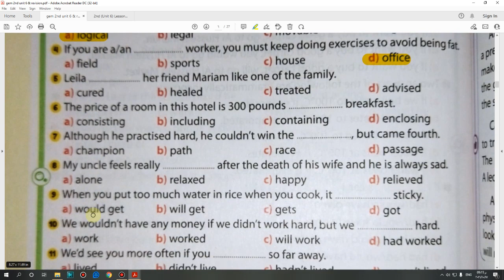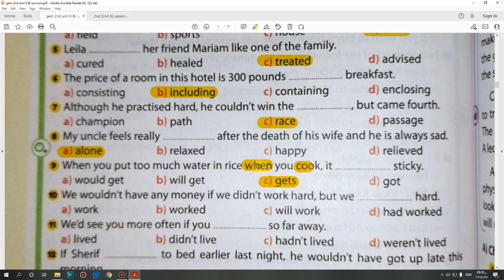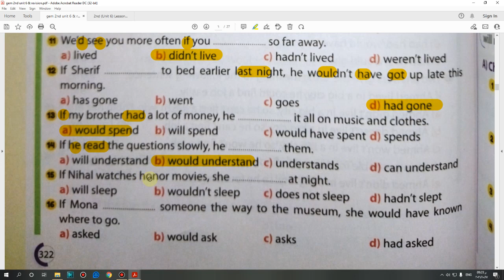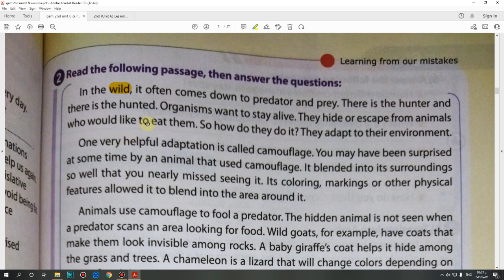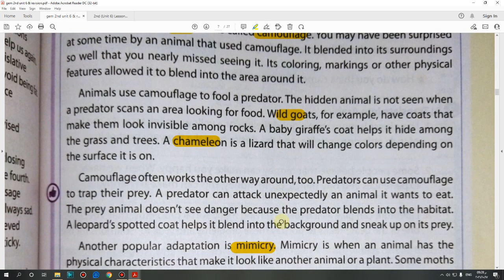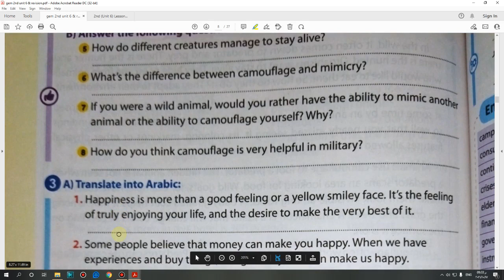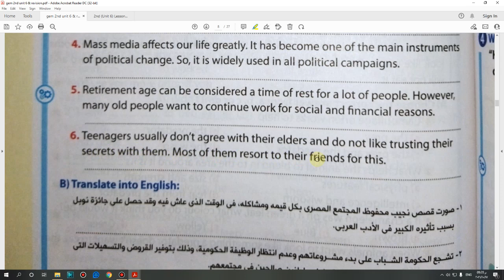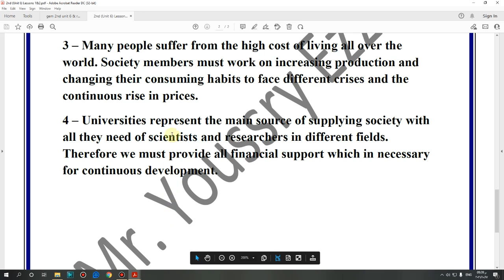حل كتاب جيم Gem الصف الثانى الثانوى 2022 (1,2) General Exercises (Unit 6) lessons صفحة (322:325)